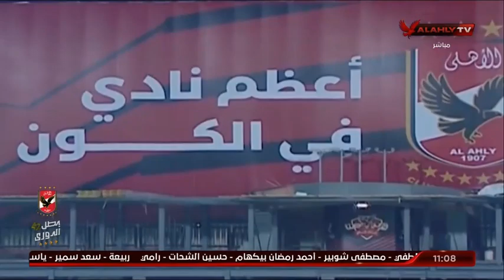لقاء مع محمد عامر نجم الأهلي السابق وحديث حول مشوار الأهلي في الدوري و إفريقيا والأستعداد للمونديال